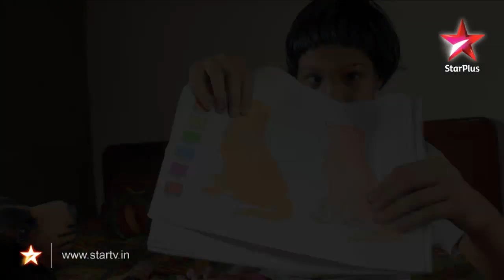Persons with Disabilities - 'Happy the way I am'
"I love my mom, I love my teachers, I love my school, I love my house. I'm happy with what God has given me. Jaise bhi hoon, khush hoon main." This is the heartwarming declaration of Shreya Chaturvedi, whose body may be limited but whose mind and spirit have transcended those limitations.